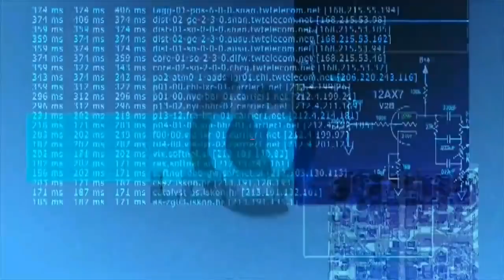पंजशीर के लोगों की दुनिया हुई मुरीद